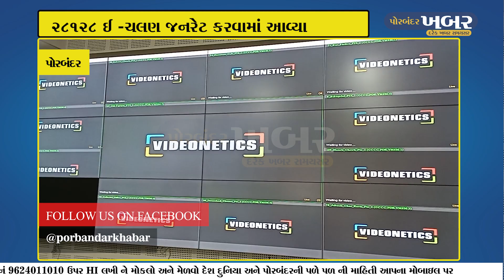પોરબંદરમાં CCTV કેમેરા ગુનેગારો માટે આફત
પોરબંદર શહેર ને શાંતિસભર બનાવવા અને પોરબંદર ની પ્રજા માટે રાત દિવસ એક કરતી પોરબંદર પોલિશ પોરબંદરવાસીઓ માટે અડીખમ રહી છે તહેવાર હોય કે  રવિવાર, દિવસ હોય કે રાત કોઈ પણ સમય જોયા વગર  પોરબંદર ને શાંતીસભર  અને સુરક્ષિત રાખવા પોરબંદર પોલિશ સતત કાર્યરત રહે છે...